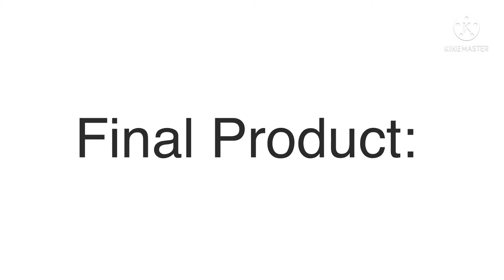Fanart for it!!Selvina!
I hope you like it :D (by the way I got my phone back)